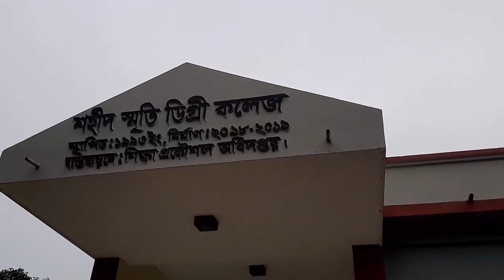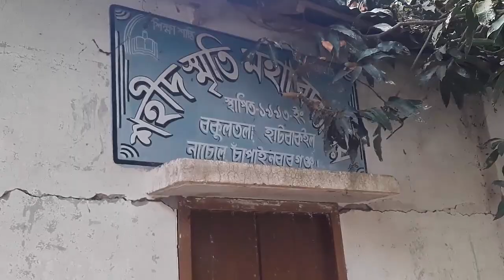গ্রামের সৌন্দর্য্য দেখতে নাচোল হাটবাকল ভ্রমণ || The Beauty of Rural Area || Nachole Upazilla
গ্রামের সৌন্দর্য্য দেখতে নাচোল হাটবাকল দিয়ে ছুটে চলেছি প্রত্যন্ত অঞ্চলে || Rural Area Tour || || Nachole UpazillaUpozella